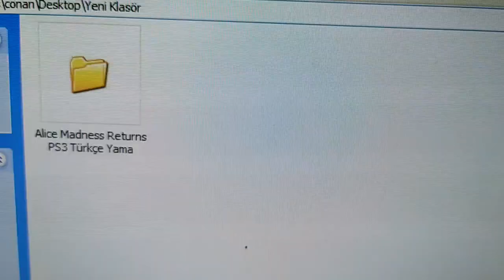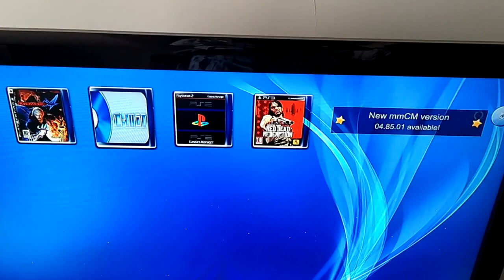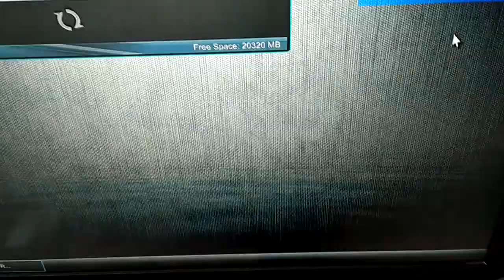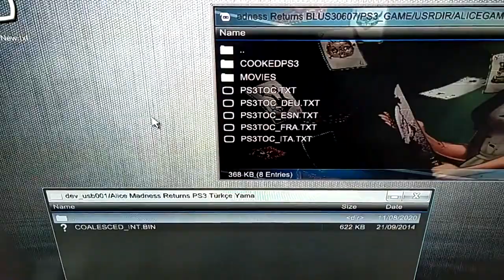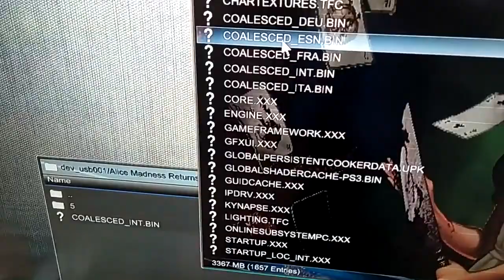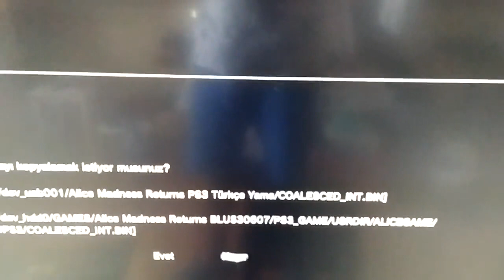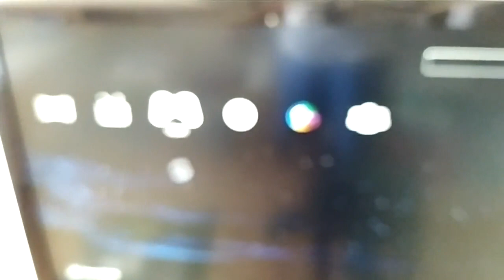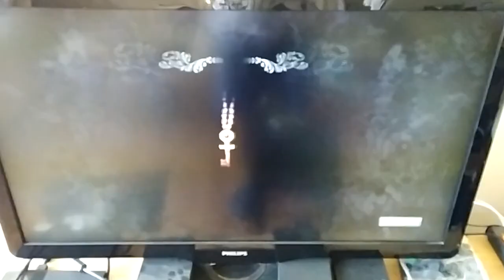Alice Madness Returns BLUS30607 PS3 Türkçe DİL Yaması Kurulumu